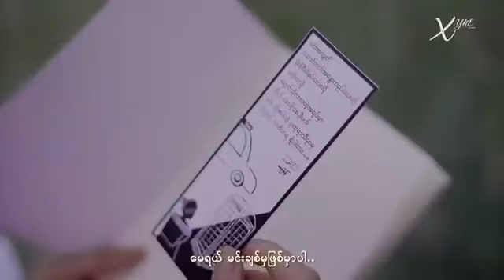မင့်ချစ်မှ့ (Xyen)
UAung Than(787)